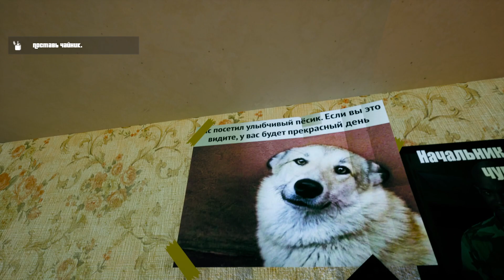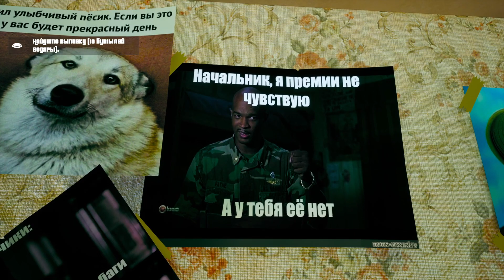Симулятор гопника Г.О.П.О.Т.А прохождение #1 Начало и Финал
В этом видео я прохожу симулятор анти социального типа под кодовым именем Гопник Г.О.П.О.Т.А где делаю все свои грязные дела.